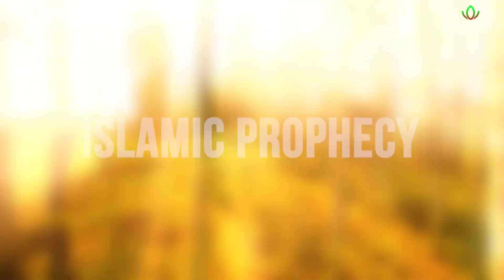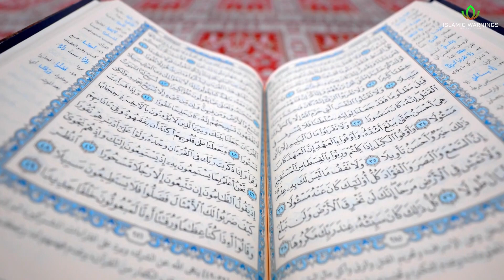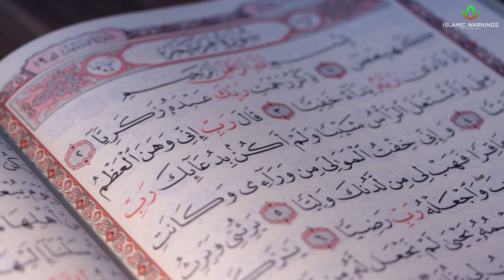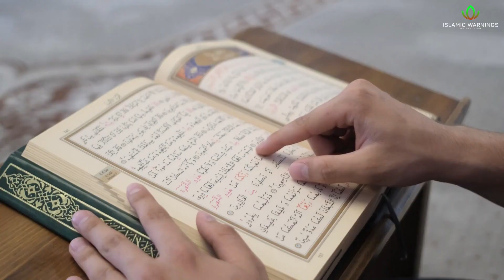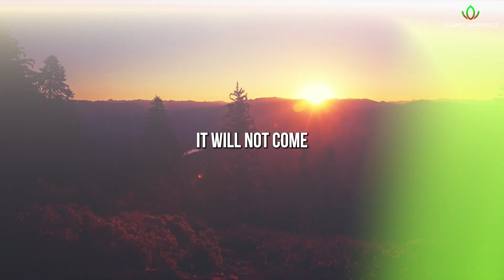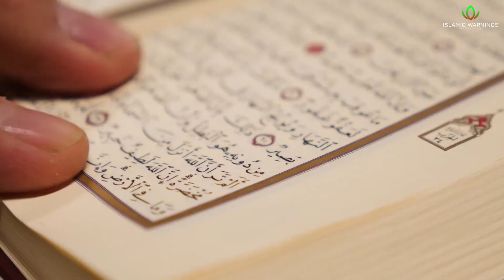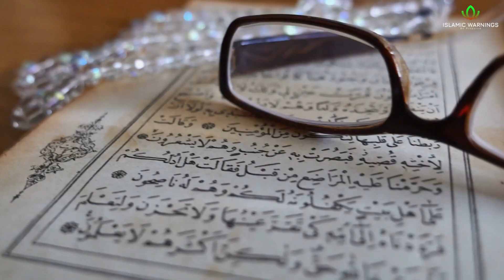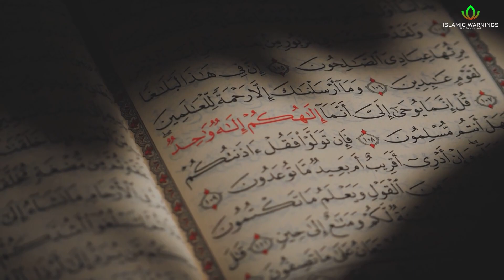IS THIS THE END OF ISRAEL? THIS will happen before JUDGEMENT DAY (imammahdi, gogandmagog) ! ISLAM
🖤 Support our YouTube Channel so we can keep making videos: @islamicwarnings